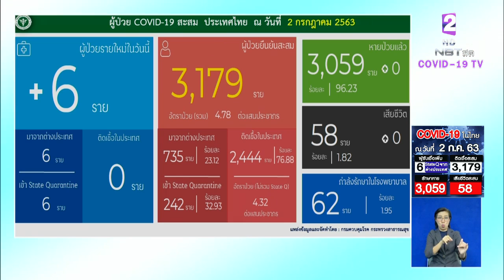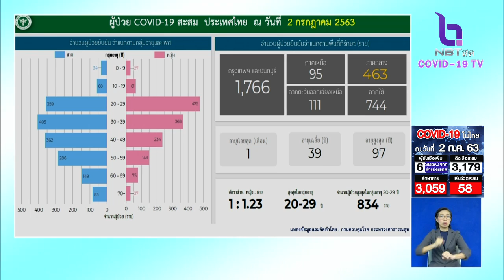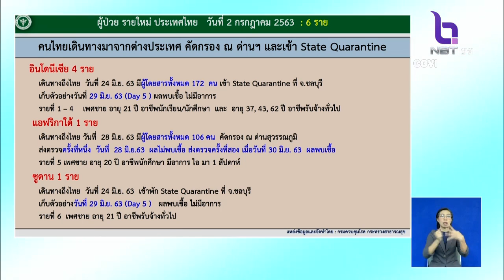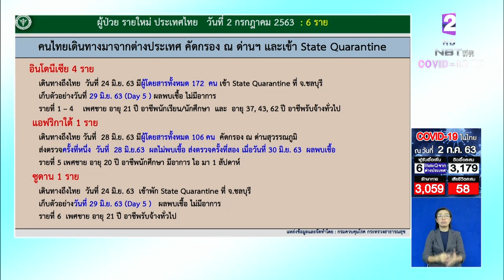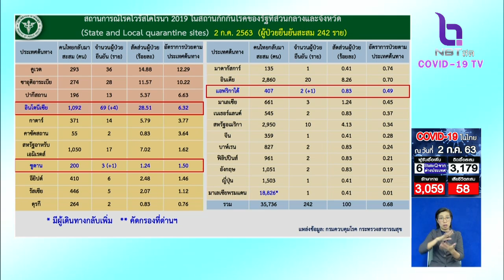พบติดเชื้อโควิด-19 เพิ่ม 6 ราย ทั้งหมดมาจากต่างประเทศ ยอดสะสม 3,179 ราย ไม่มีเสียชีวิตเพิ่ม